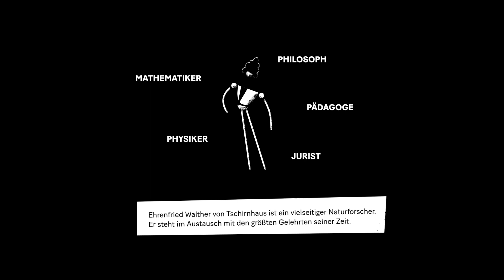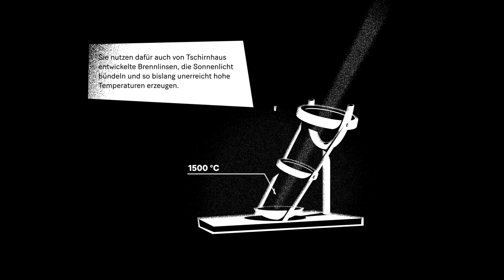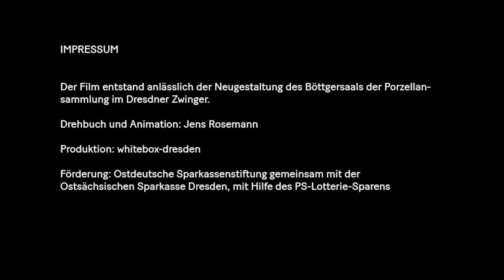Johann Friedrich Böttger │Tschirnhaus und Böttger – Forscher und Alchemist